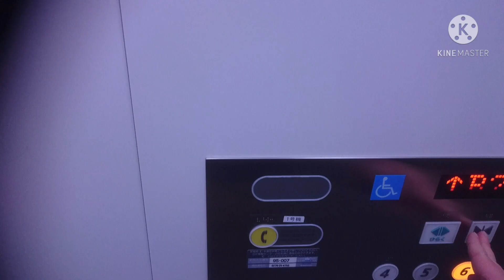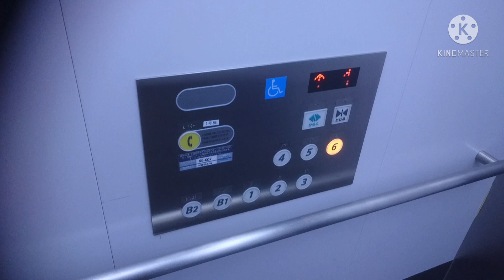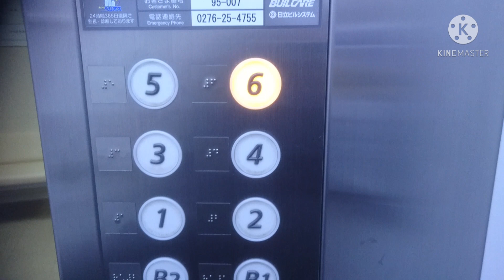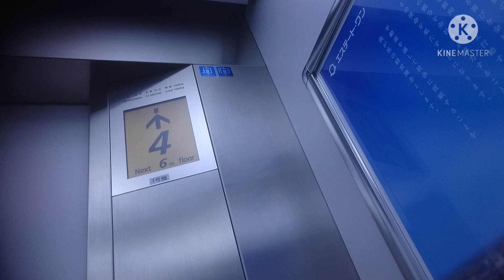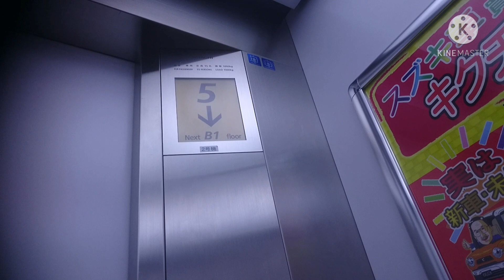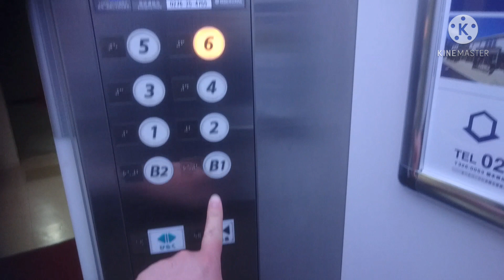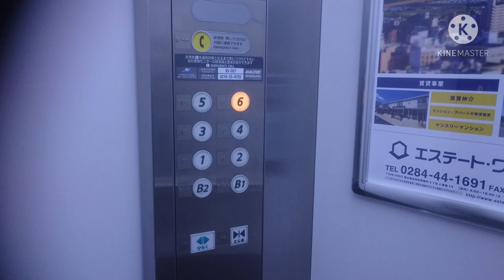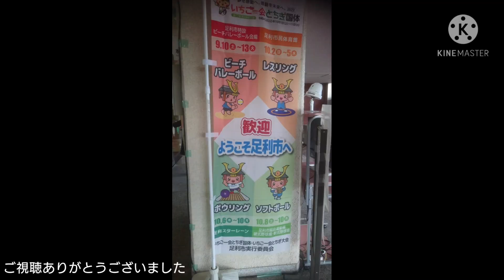日立エレベーター 足利市役所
足利市役所のエレベーターです。

It is a Hitachi Elevator of ASHIKAGA CITY HALL(CITY OFFICE),Ashikaga City,Tochigi Pref in Japan.

地上6階建ての庁舎です。東武伊勢崎線の足利市駅からだと、渡良瀬川の中橋を渡って約10分歩いた所にあります。
エレベーターはこの2基のみの設置でした。日立製で、第四世代アーバンエースに改修済みです。
車椅子操作盤は両方全基に設置されています。

帰りはあの渡良瀬橋を渡ってきました。

メーカー：日立
機種：第四世代アーバンエース(Gセレクト？)
駆動方式：ロープ式(マシンルームレス？)
運転形式：群管理運転
設置台数：2基
音声案内：○
車椅子操作盤：○
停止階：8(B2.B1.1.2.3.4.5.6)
定員：15名
積載：1000kg
設置年：1973年(昭和48年)
改修年：2010年代前半
撮影地：栃木県足利市　足利市役所

Manufacturer:Hitachi
Drive system:Rope type
Mode of operation:Group management operation
Number of installed:2
Announce:○
Wheelchair control panel:○
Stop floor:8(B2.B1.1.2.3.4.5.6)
Capacity:15
Loading:1000kg
Installation year:1973
Refurbishment year:The first half of the 2010s